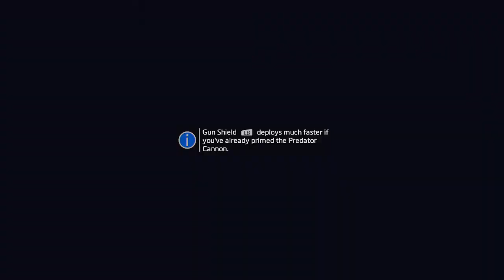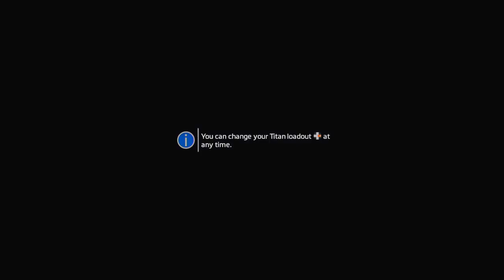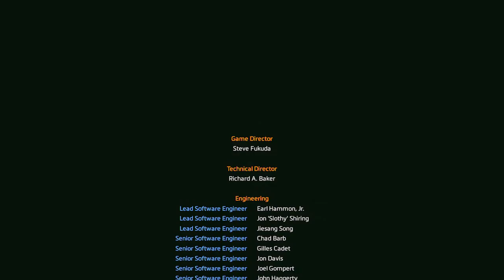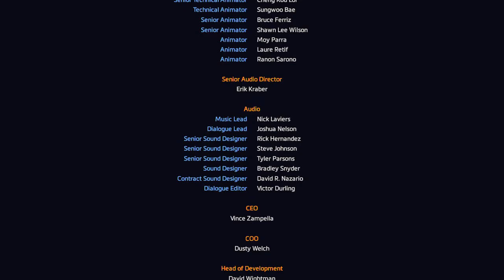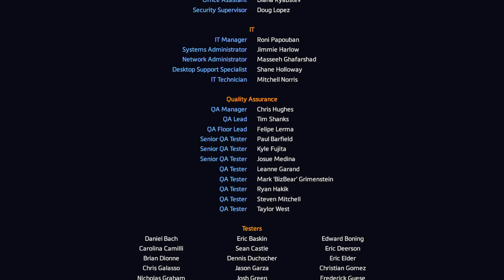Titanfall 2 - Part 08 Final (PC)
Titanfall 2 is a science-fiction first-person shooter video game and a sequel to Titanfall. It was developed by Respawn Entertainment and was released on Xbox One, PlayStation 4 and Microsoft Windows on October 28, 2016.